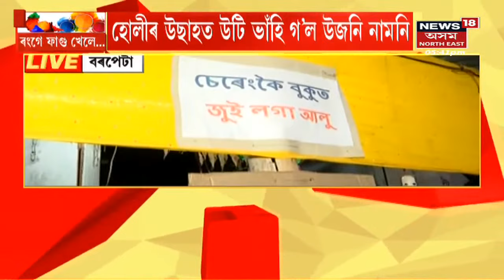Assam News Updates | City 18 : মুক্তমনে ৰঙৰ খেলা খেলিলে ৰাজ্যবাসীয়ে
18 March, 2022 : ক'ভিড মহামাৰীৰ পাছত প্ৰথমবাৰ ফাকুৱা উৎসৱ
দৌল গোবিন্দ মন্দিৰত মুখ্যমন্ত্ৰী ড০ শৰ্মা